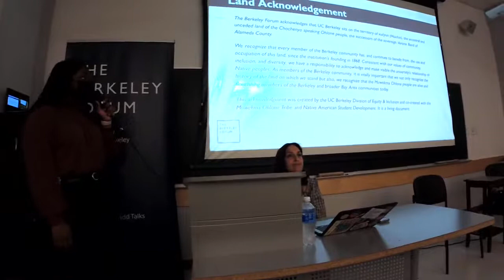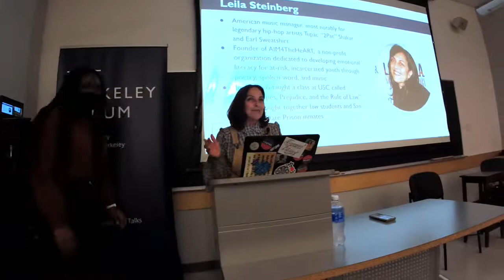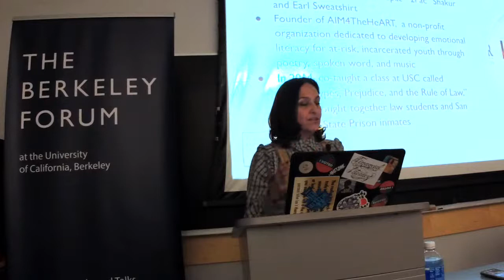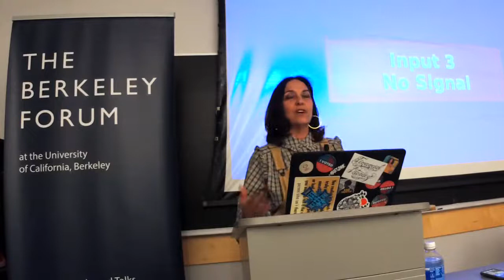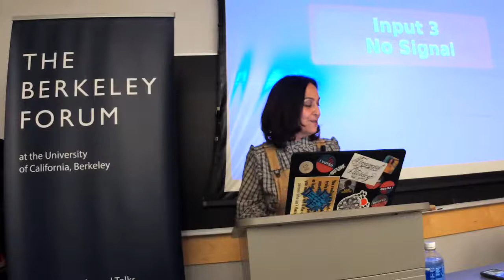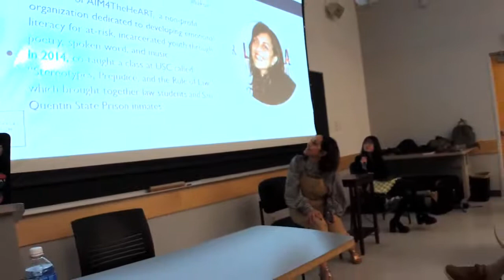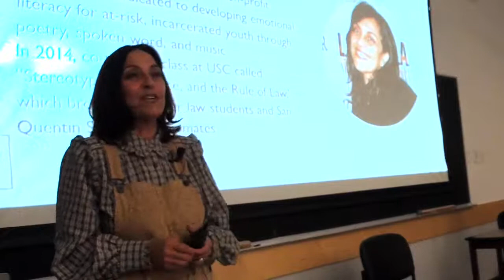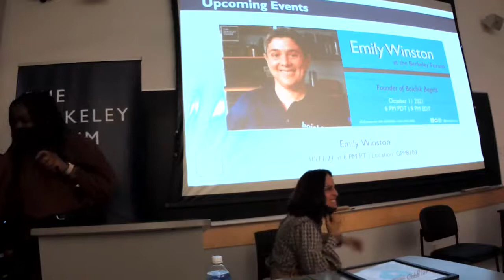Live: Hip-Hop for the Heart: Leila Steinberg at the Berkeley Forum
Time: 6:00PM PDT
Location: Social Sciences 60

What can be learned from the lives of rappers 2Pac and Earl Sweatshirt? What importance do the literary arts have in emotional education and health? How powerful can one’s creative voice truly be?

Join Leila Steinberg at the Berkeley Forum, as she reflects on her managerial journey with some of the most talented and esteemed artists in the hip-hop community and her work with her literary non-profit AIM4TheHeART.